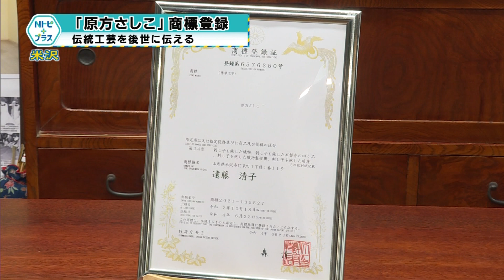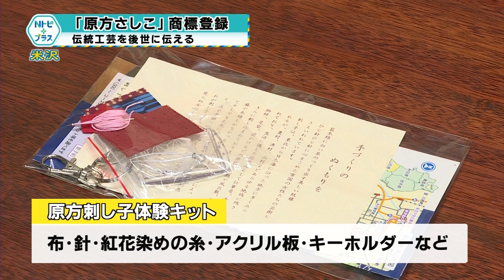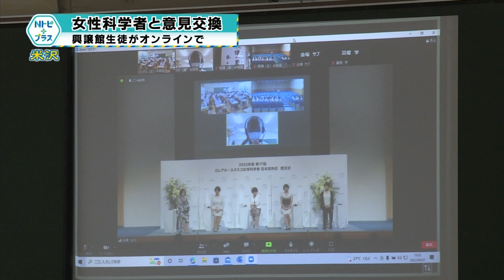2022年9月9日Nトピ＋プラスNEWS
9月9日のNEWSラインナップ①「青少年育成市民会議表彰式」功労者は大津孝幸さん②「「原方さしこ」商標登録」伝統工芸を後世に伝える③「女性科学者と意見交換 」興譲館生徒がオンラインで④「愛の商品券追加販売」電子商品券のみ15日から。